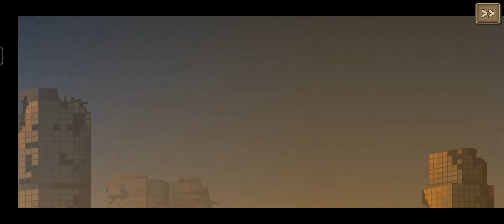Ultimate Zombie Apocalypse Escape! | Earn to Die 2 Gameplay Walkthrough 🧟🧟‍♀️🧟‍♂️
Watch as we drive through hordes of zombies in this epic Earn to Die 2 gameplay! From unlocking powerful vehicles to upgrading them for maximum carnage, this walkthrough covers the best strategies to survive the zombie apocalypse. Will we escape the wasteland? Join me for intense action, thrilling jumps, and non-stop zombie smashing.

Drive your car through a zombie apocalypse in this epic sequel to Earn to Die!

Drive your car through a zombie apocalypse in this massive follow-up to the chart-topping hit Earn to Die!

An evacuation ship is waiting on the other side of the country. The only thing that stands in your way: city after city overrun by zombies . With only a run-down car and a small amount of cash you face a familiar situation... to drive through hordes of zombies in order to survive!

BRAND NEW STORY MODE
Earn to Die 2 introduces a massive new Story Mode, five times longer than its predecessor. The game departs its familiar desert setting and delves into the depths of cities infested by zombies.

MULTI-TIERED LEVELS:
Levels are now multi-tiered! Drive across decayed highway overpasses, via underground tunnels, or smash through epic zombie filled factories. Whichever path you choose to take, you won't be able to escape the zombie hordes - your only choice is to smash through them!

BUILD A ZOMBIE-SMASHING MACHINE
Unlock and upgrade 10 different vehicles, including a sports car, a fire truck, and even an ice-cream van. Each vehicle can be equipped with a range of upgrades, such as armored frames, roof-mounted guns, boosters and more. Those zombies will stand no chance.

DESTRUCTIBLE VEHICLES
Vehicles are now fully destructible. Hang on for your life as your vehicle gets smashed to smithereens if you aren't too careful.

MORE ZOMBIES. MORE DESTRUCTION. MORE MAYHEM.
What are you waiting for? That rescue ship isn't going to wait forever! Prepare yourself for a wild ride - and seriously, there is nothing like smashing through zombie-filled factories!

Earn to Die 2 is a bigger and better version of the original web series which includes Earn to Die 2012 and Earn to Die 2: Exodus.